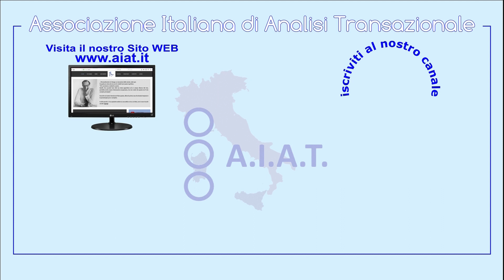Convegno Associazioni Italiane AT 2020 - Intervento Presidente AIAT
Intervento del dr. Rino Ventriglia tratto dal Convegno  “E pur si muove L’ AT in un mondo che cambia”, promosso dalle 7 associazioni italiane di Analisi Transazionale.
Il Convegno inizialmente programmato per il 6-7 Marzo 2020 a Roma è stato posticipato e in seguito annullato per le disposizioni legate alla Pandemia Covid-19.
Il Comitato Scientifico del Convegno ha comunque organizzato una giornata on line per non vanificare l'impegno e la cospicua partecipazione degli iscritti all evento. In tale giornata si sono susseguiti gli interventi dei presidenti delle 7 associazioni nazionali di Analisi Transazionale e le riflessioni di due menti di spicco del panorama AT mondiale: Bill Cornell e Keith Tudor.
L'evento è stato motivo di grande soddisfazione ed  ha visto la partecipazione di molti analisti transazionali.
Abbiamo inoltrato la richiesta al  Comitato Scientifico del Convegno di poter pubblicare gli interventi di tutti i relatori , aspettiamo fiduciosi di poter condividere il ricordo e l'esperienza di questo evento a lungo atteso da tutta la comunità AT.

Elaborazione Video a cura del dr. Andrea Somma